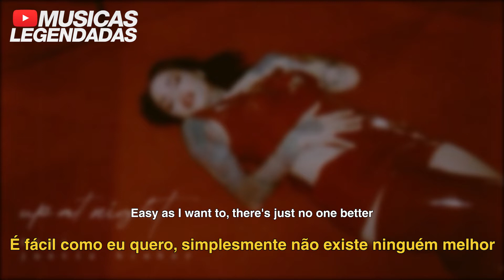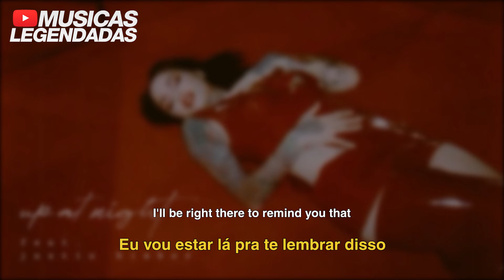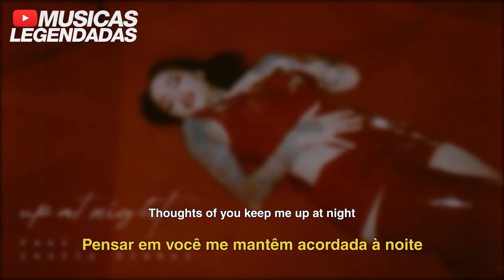Kehlani feat. Justin Bieber - up at night (Legendado | Lyrics + Tradução)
Tem alguma sugestão de música? Deixe nos comentários, vou traze-lá o mais rápido possível :)

Tradução em legenda da música lançamento, chamada "up at night", da Kehlani com participação do Justin Bieber.